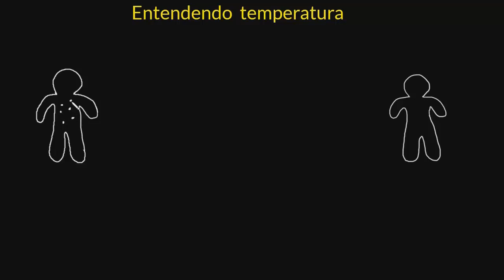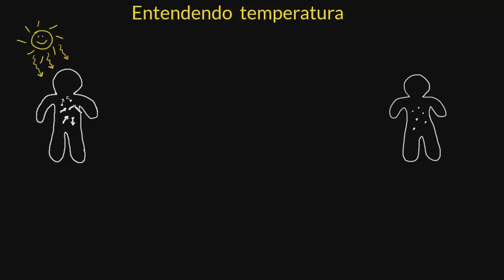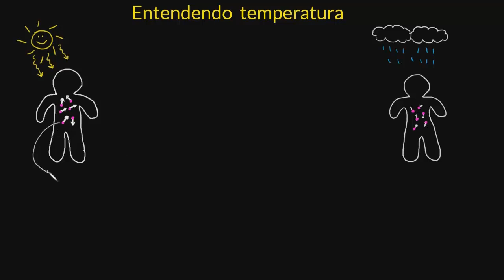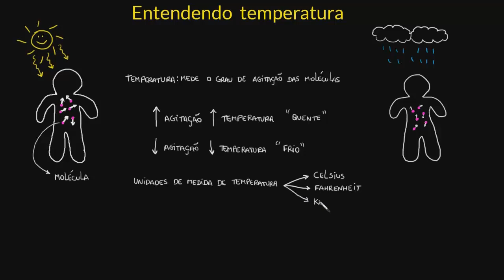Entendendo temperatura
A videoaula fala sobre temperatura, suas unidades de medidas e como a mudança de temperatura pode afetar o estado da água e até mesmo acarretar problemas como o aquecimento global.